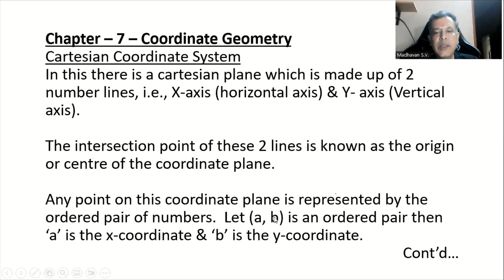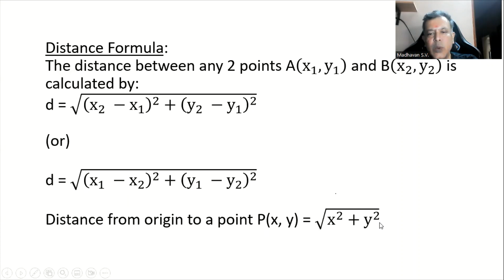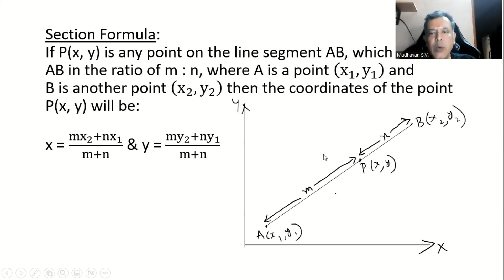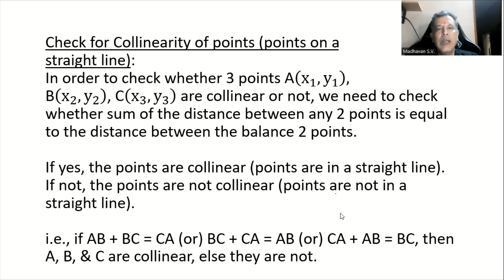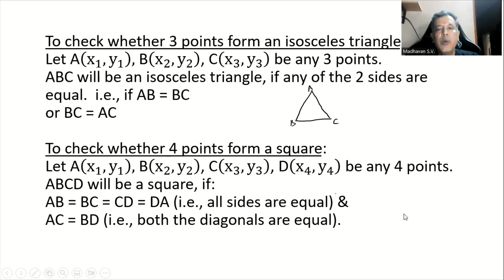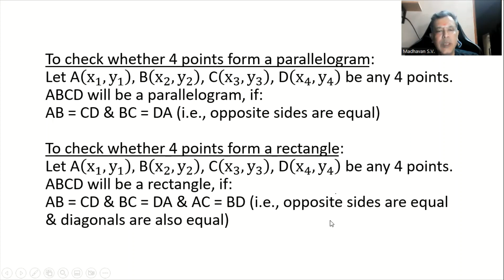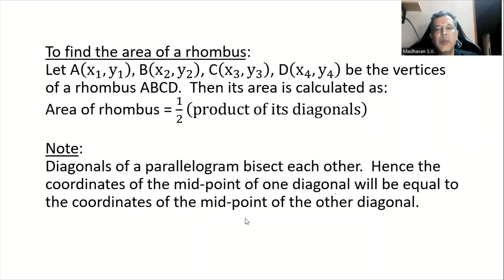61 - NCERT - Class X - Chapter 7 - Coordinate Geometry - Introduction